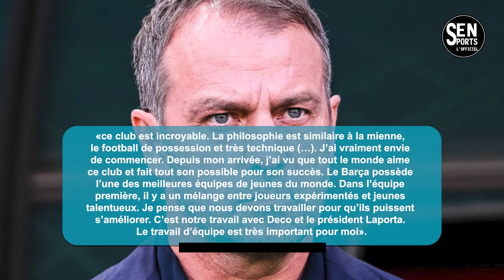🚨L’Arabie saoudite offre 100M€ au Barça !